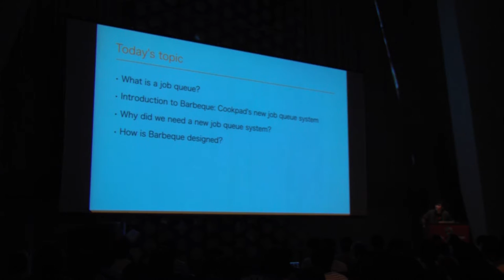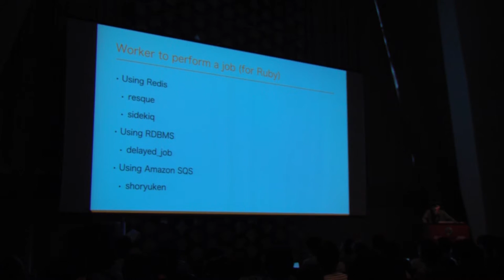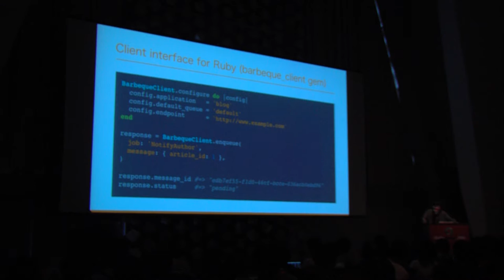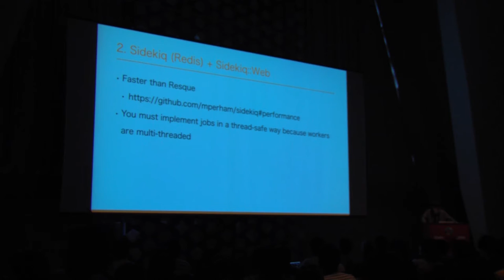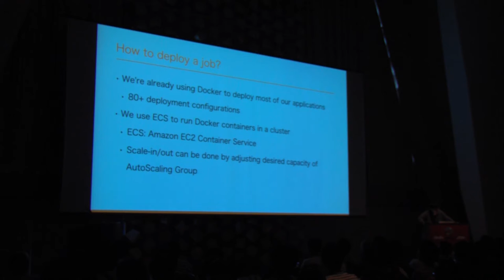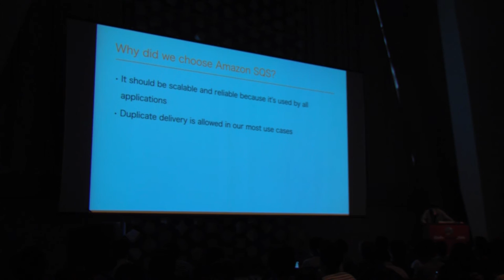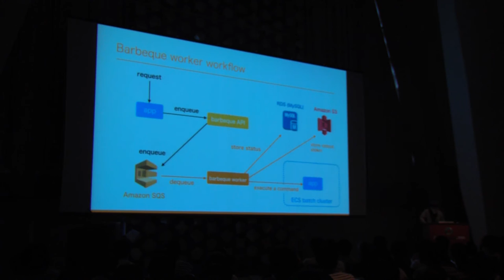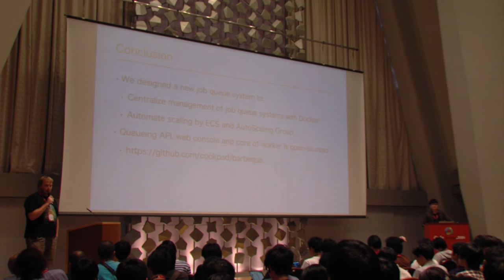[JA] Scalable job queue system built with Docker / Takashi Kokubun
While job queue system has been indispensable to execute a task asynchronously for a long time, we have some problems in typical job queue systems built with Ruby. Have you ever suffered from job queue system's availability, scalability or operation cost? Don't you want to implement a job with another language which is suitable for the job?
We built a new job queue system using Docker this year. In this talk, you'll know how these problems can be solved with the system constructed with Ruby.

Takashi Kokubun, @k0kubun
A software engineer working to improve developer's productivity at Cookpad Inc.